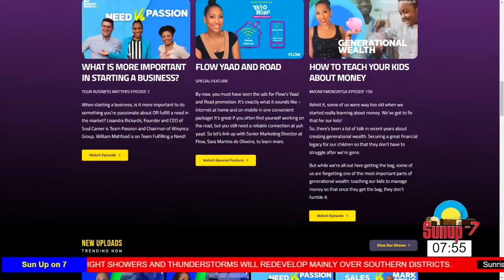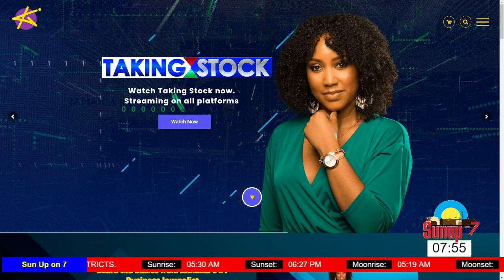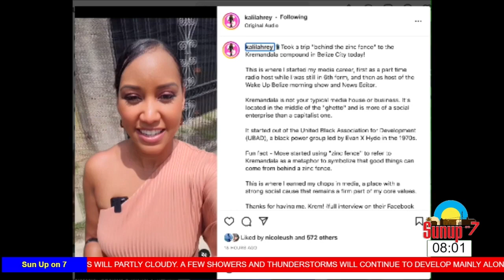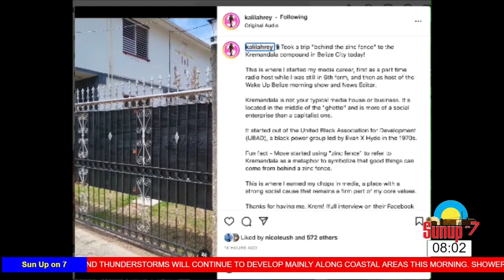Kalilah Reynolds- Sun Up Belize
I was in my beautiful home country of Belize, and stopped by to have a chat with we Sun Up at 7 crew! We had a discussion on how to win with money while fighting inflation and the possibility of establishing a Belize Stock Exchange